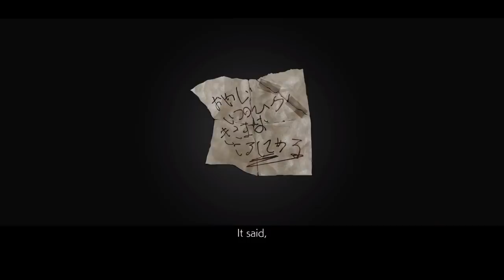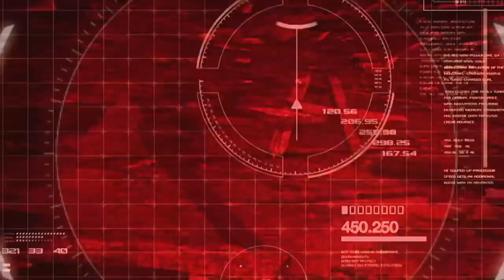Tekken 7: Don't F*ck With The Mishima Clan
The Mishimas are fuckin' shit up

Music: Playboi Carti - Magnolia
             Naruto Shipuuden OST - Akatsuki Ritual Theme